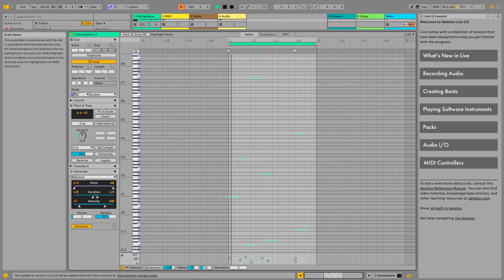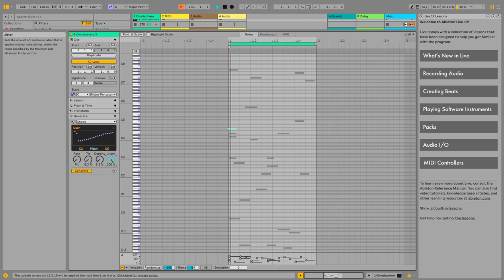Ableton Live 12 - EASY MIDI GENERATION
LIVE 12 lets you easily generate inspiring sequences.